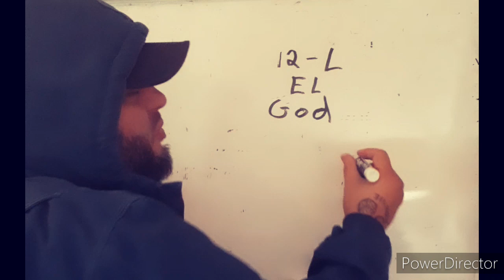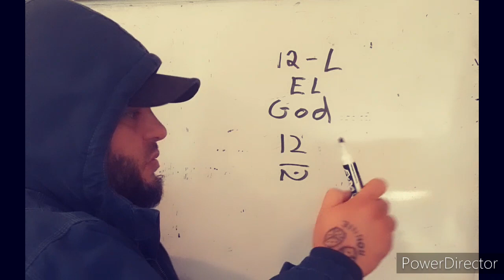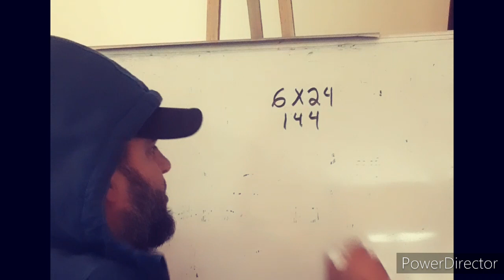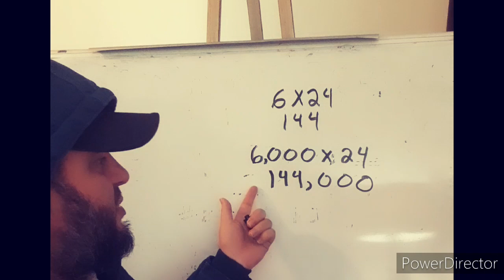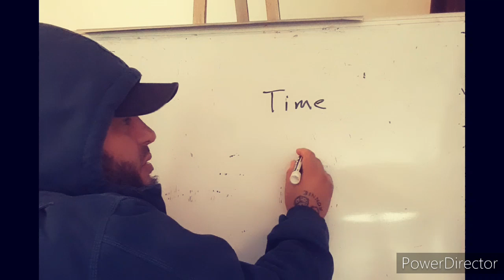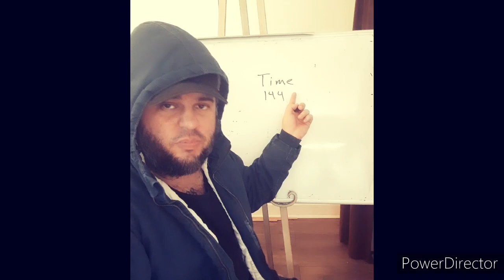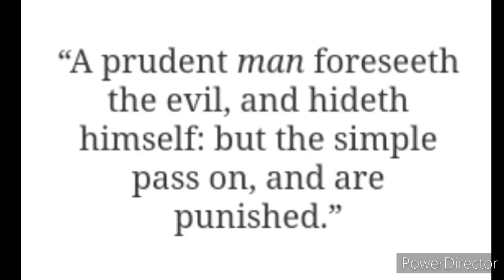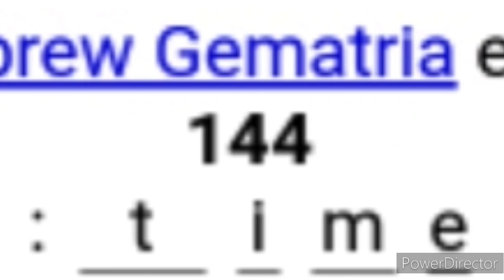The 🍎 Of God's 👁